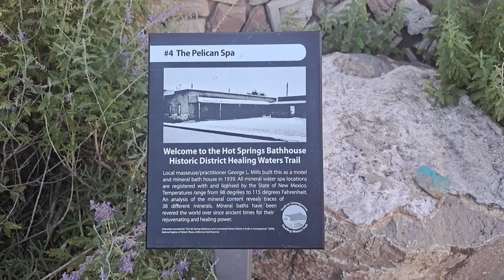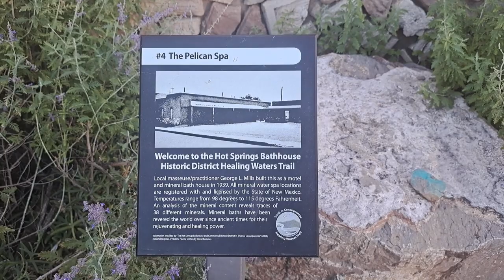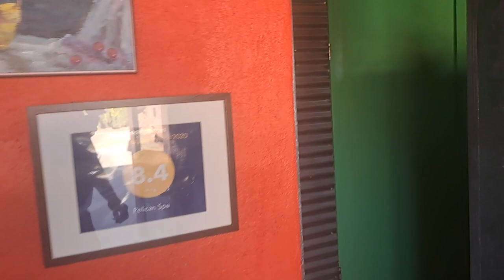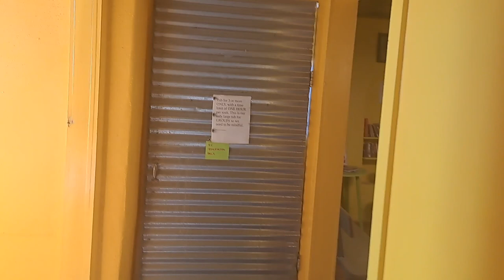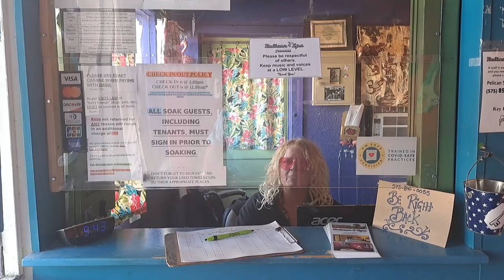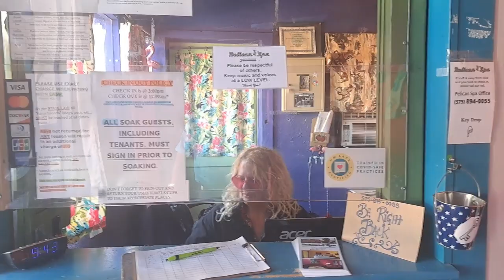Pelican Spa Hot Mineral Spring on my way home from Albuquerque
The Life and Times of Crazy Patrick, Stopped in T or C New Mexico to Soak in The Hot Mineral Spring Water. Motel Built in 1939. Budget Friendly Motel to Enjoy The Hot Mineral Spring Water.